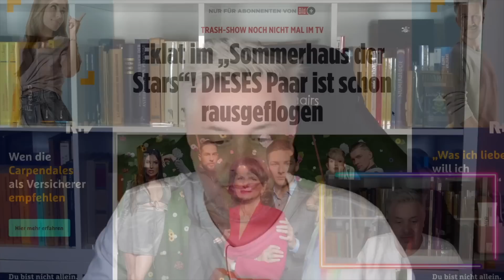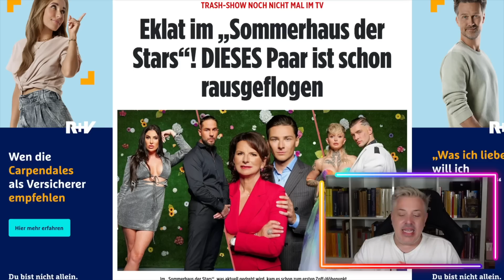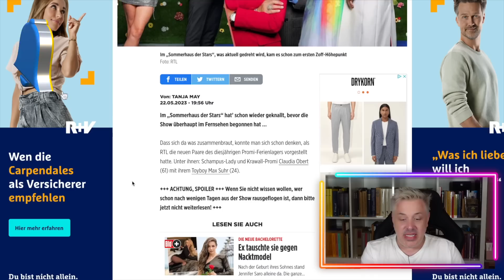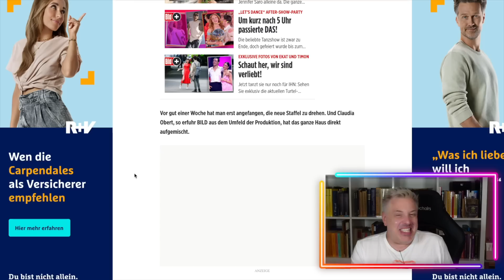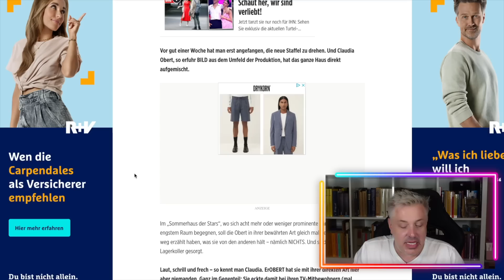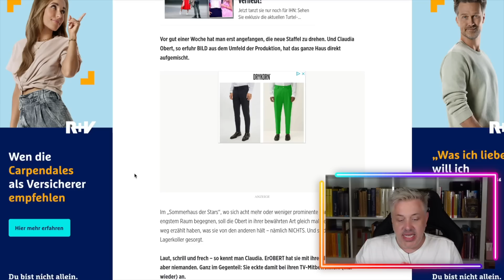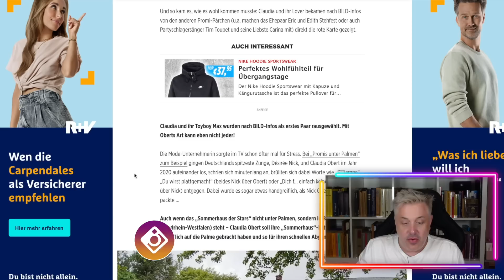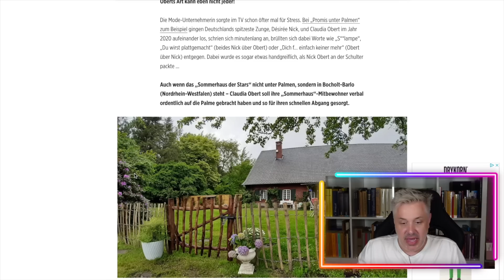EIL-UPDATE! ACHTUNG SPOILER - Sommerhaus schmeißt erstes Paar raus!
"Das Sommerhaus der Stars" ist ordentlich was los, denn neue Star-Paare markieren wieder ihr Revier. Wer findet sich am besten auf engstem Terrain zurecht?